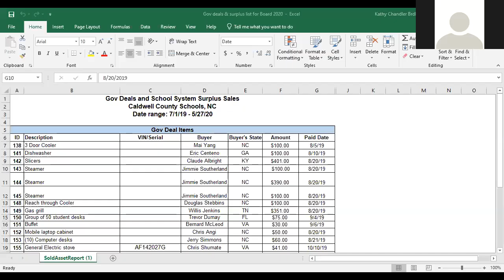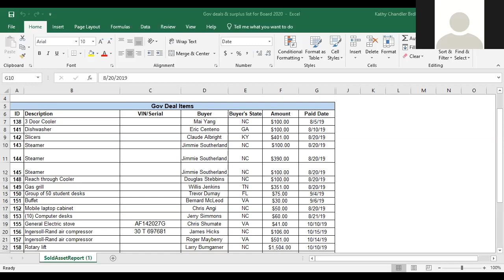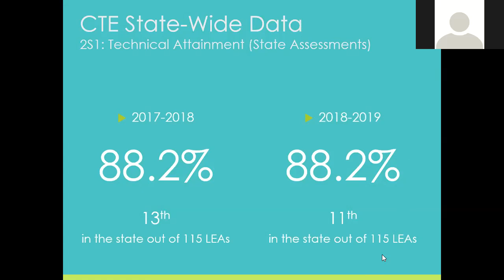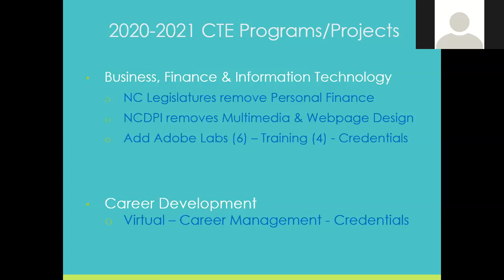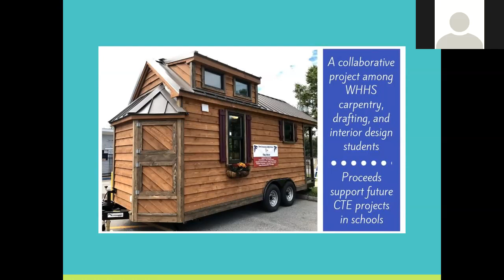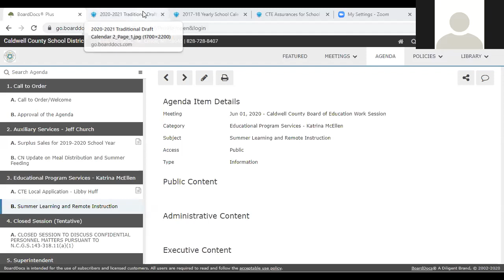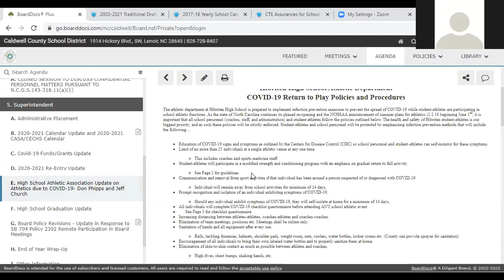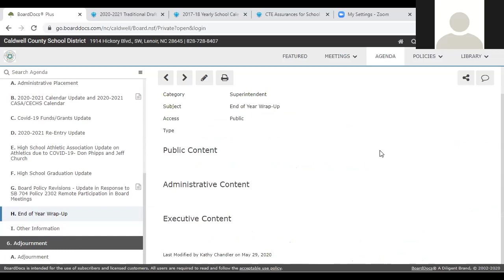Caldwell County Schools Board Work Session 6/01/2020 2nd View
Caldwell County Schools Board Work Session for June 1st, 2020, 2nd view direct from conferencing software